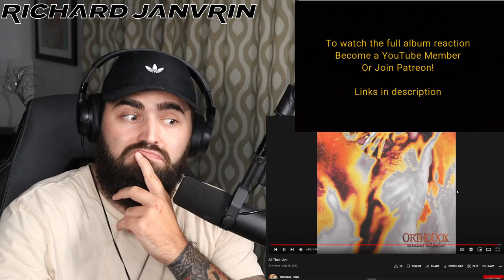The Metalcore Album of the Year SLEEPER PICK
Hey everyone! Today, I am reacting to and reviewing ORTHODOX and their track "ALL THAT I AM"!

Stream "FAMILY // ENEMY (FEAT. TEN56.)" NOW!